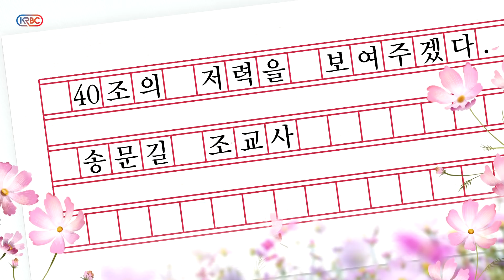9월 30일 일요일 생생인터뷰 송문길 조교사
9월 30일 일요일 생생인터뷰

40조의 저력을 보여주겠다. 송문길 조교사

3경주 7번 제이콥
5경주 11번 클린업시크릿
9경주 8번 스마티아델